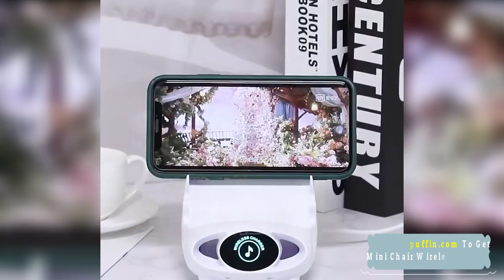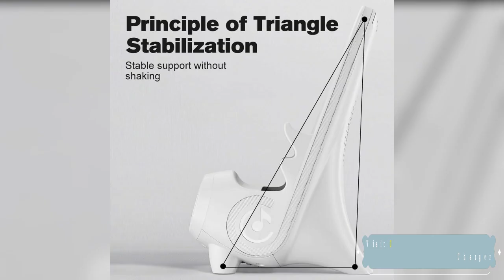Mini Chair Wireless Fast Charger Review 2023 - Multifunctional Phone Holder for All Phones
Mini Chair Wireless Charger is an ergonomic visual design standard, very suitable for face recognition, watching movies, texting, hands-free calls, real-time chat, etc.

Mini Chair Wireless Shape Phone Holder, Unique and novel, the wireless charging/mobile phone holder function can be placed horizontally or vertically, and there is a sound hole at the bottom to make the sound more three-dimensional when the phone is playing.